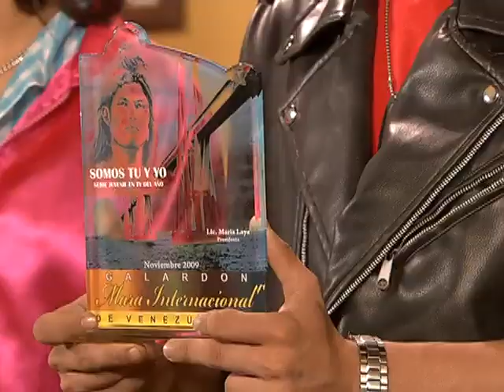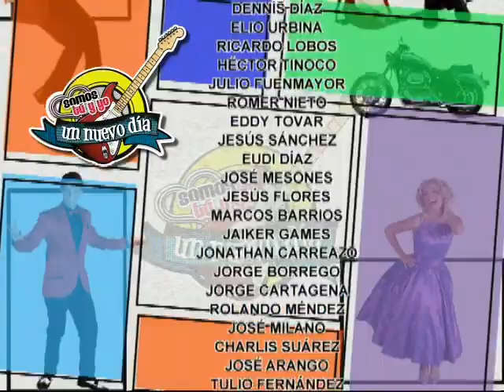Somos tu y yo un nuevo día CAPÍTULO 72